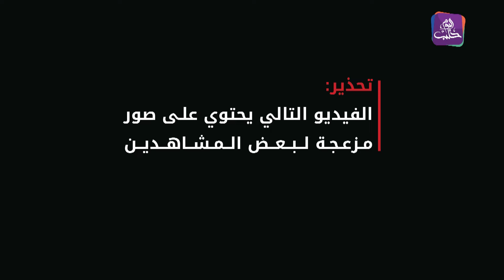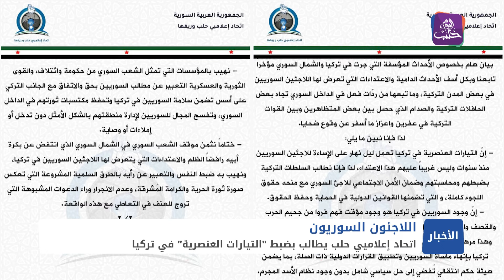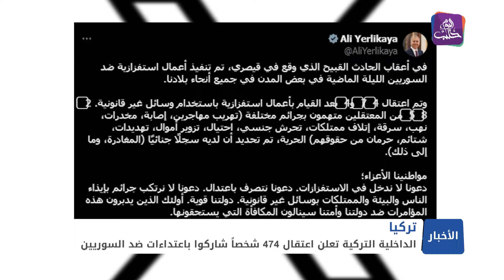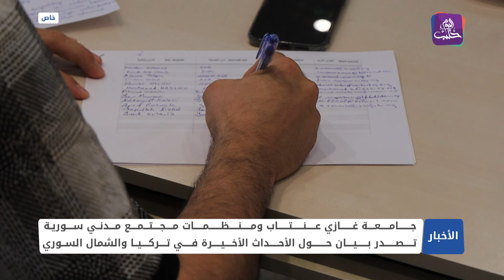نشرة أخبار المساء 03 07 2024 وفيها: تشكيل غرفة طوارئ لمتابعة أوضاع اللاجئين السوريين في ولاية قيصري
وفيها ايضاً:
سوريون وأتراك يصدرون بيانا حول الأحداث الأخيرة في تركيا وسوريا
جرحى بهجوم للطائرات المسيرة جنوبي إدلب
 تدشين أكبر مشروع لزراعة قوقعة الأذن للأطفال في العالم بولاية غازي عنتاب التركية